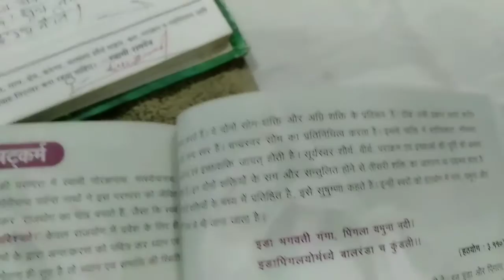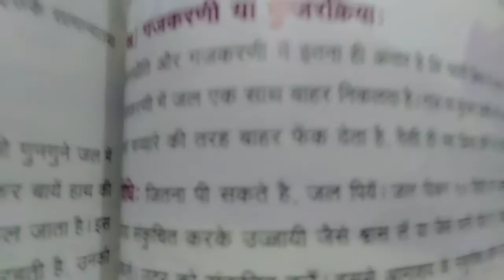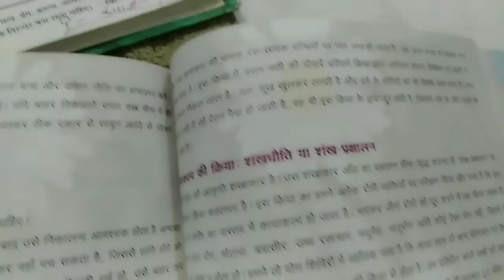योग शिविर कंचनपुर बरपिपल